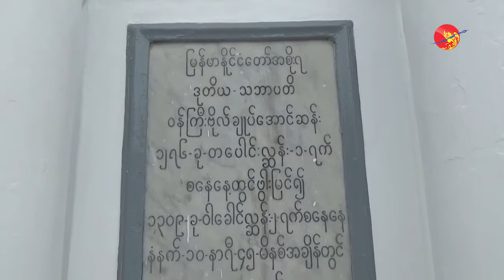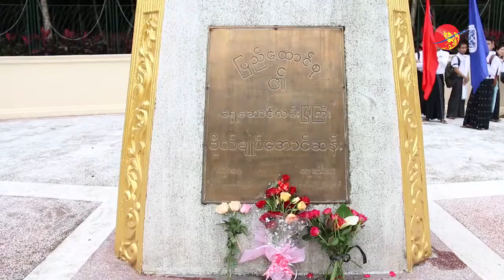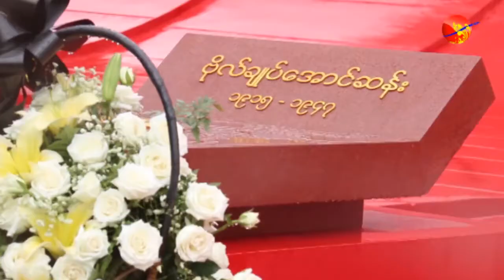အာဇာနည္ေခါင္းေဆာင္မ်ား လုပ္ႀကံခံရသည့္ ခန္းမကို ျပည္သူမ်ား ၾကည့္ခြင့္ရ